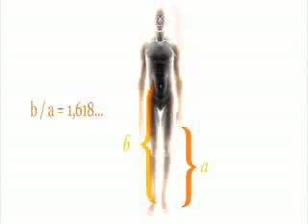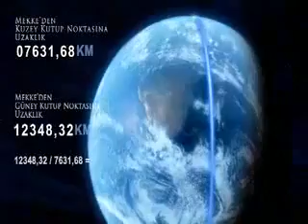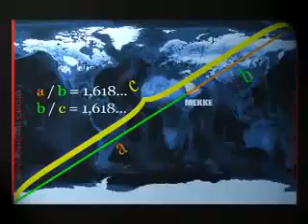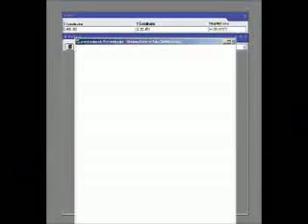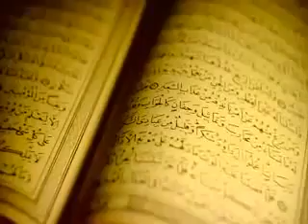Scientific Miracles of Islam - Secrets of the Kaaba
The Kaaba is a cube-shaped building in Mecca, Saudi Arabia, and is the most sacred site in Islam. The building predates Islam, and, according to Islamic tradition, the first building at the site was built by Ibrahim. The building has a mosque built around it, the Masjid al-Haram. All Muslims around the world face the Kaaba during prayers, no matter where they are.

Neil Armstrong proved Makkah the center of the earth.
The centrality of Makkah has been proved scientifically.

When the astronauts travelled to outer space and took pictures of the earth they saw that it is dark, hanging sphere. Astonished, Neil Armstrong said: Earth is a dark hanging sphere, who hung it? Armstrong was basically trying to say ALLAH is the one who hung it.

They discovered that Earth emits radiations, and they wrote about this on the
web. They left the item there for 21 days and then they made it disappear. The
disappearance was intent. The suppression of information here is significant. When
they discovered this radiation they started to zoom in, they found that it emanates
from Makkah, and to be precise, from the Kaaba. They found that this radiation is
infinite. When they reached Mars, they began to take pictures, they found that the
radiations continues beyond. They said this radiation had a special characteristic.
The Muslim scientists believe that this radiation is infinite, and it connects the
(earthly) Kaaba with the celestial Kaaba.

In the middle of the South Pole and the North Pole there's what is called
magnetic equilibrium zone. If you place a compass there, the needle won't move
since the pull is equal from both the sides, and this is why is called Zero Magnetism
zone since magnetic force has no effect there.

That's why if someone travels to Makkah or lives there, he lives longer, is
healthier and is less affect by Earth's gravity. That is why when you circle the Kaaba
you get charged with energy. This is a scientific fact. Glory be to ALLAH.